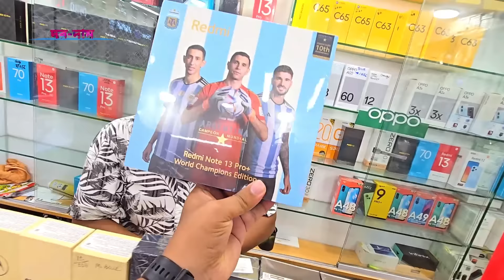Mobile Phone Price In Bangladesh 🔥 New Mobile Phone Price In BD 2024 🔥 Unofficial Phone Price In BD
New Mobile Phone Price In Bangladesh 2024🔥 New Smartphone Price In BD 2024📱New Mobile Phone 2024

new smartphone price in bangladesh 2024
unofficial mobile phone price in bangladesh 2024
xiaomi mobile phone price in bd 2024
poco smartphone price in bangladesh
realme mobile phone price in bd 2024
samsung smartphone price in bangladesh
oppo mobile phone price in bd 2024
vivo smartphone price in bangladesh
oneplus mobile phone price in bd 2024
iphone price in bangladesh
new mobile phone price
new smartphone price

Sohag Electronics
Shop- 29, Basement- 2